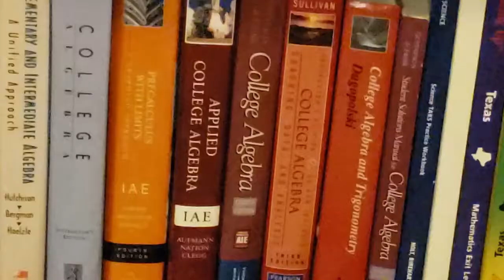Hardest Math Textbook Ever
"Complex Analysis" by Ahlfors was the hardest math textbook that I ever encountered.